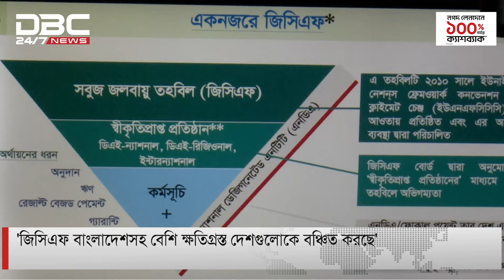এক নজরে ডিবসি সংবাদ | DBC NEWS